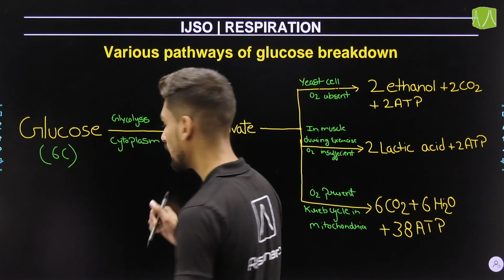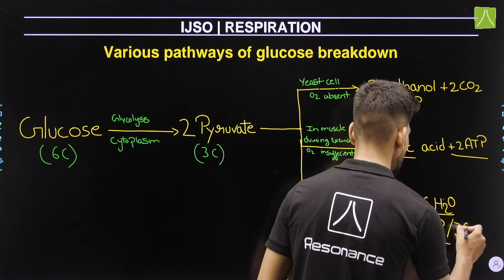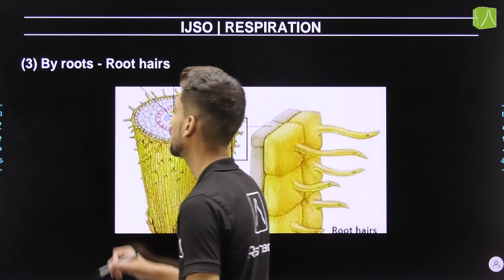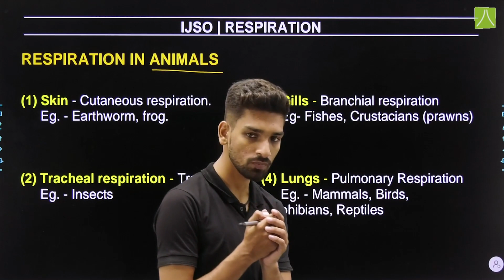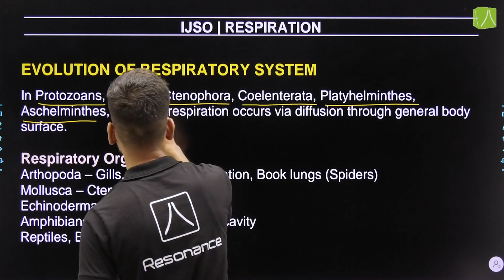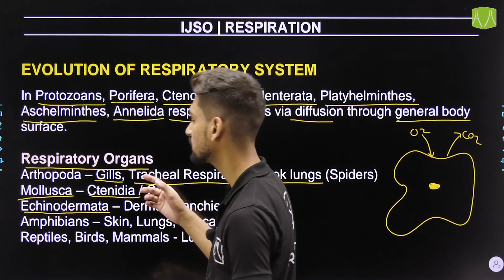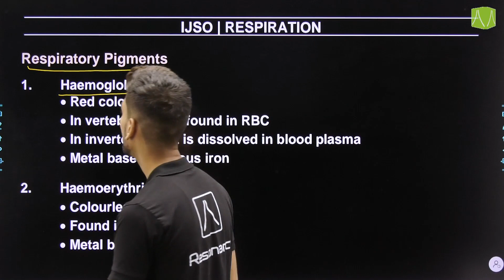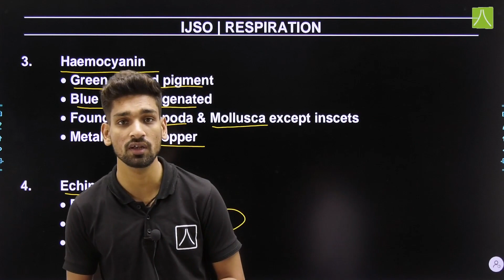How to Start Preparation of IJSO/NSEJS Complete BIOLOGY_RESPIRATION L- 2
Respiration in plants and Animals